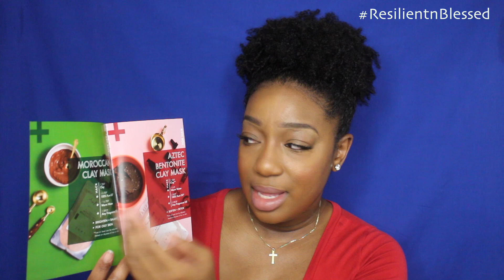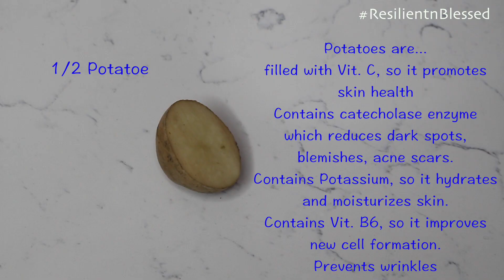DIY SKIN BRIGHTENING MASK | FADE DARK SPOTS FAST!! | Shea Moisture Beauty Hack Collection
This video is all about my DIY Skin Brightening Mask used to fade acne scars with the help of Shea Moisture's new Beauty Hack Line.

"In the night I search for you; in the morning I earnestly seek you. For only when you come to judge the earth will people learn what is right." Isaiah 26:9

★★Do you have a request for a tutorial or review?★★

❤PRODUCTS MENTIONED❤
●Tea Tree Oil (4 drops)
●Lemon (1/2)
●Potatoe (1/2)
●Honey (1 tsp)
●Distilled Water (1/4 cup)

♡PREVIOUS VIDEOS♡
🌀MY NIGHT TIME SKIN ROUTINE FT. Shea Moisture 100% Coconut Oil line

🌀GOT SHRINKAGE? STRETCH YOUR WASH N GO WITHOUT HEAT

NATURAL HAIR FAQ:
Date of Last Relaxer- August 24, 2012
Date of Big Chop- August 23, 2013
Curl Pattern 3c/4a, Low Porosity, High Density

▻Never shop online without EBATES. Get cash back!

✝Psalms 91
✝Matthew 19:26

                                        ✝ResilientnBlessed✝♥♥